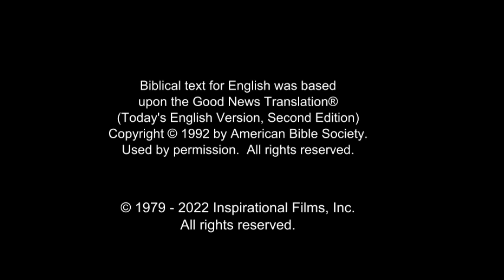Les soldats se moquent de Jésus (Luc 22:63-71) - Film chrétien sur la vie de Jésus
63 Les hommes qui tenaient Jésus se moquaient de lui, et le frappaient.
64 Ils lui voilèrent le visage, et ils l’interrogeaient, en disant : Devine qui t’a frappé.
65 Et ils proféraient contre lui beaucoup d’autres injures.
66 Quand le jour fut venu, le collège des anciens du peuple, les principaux sacrificateurs et les scribes, s’assemblèrent, et firent amener Jésus dans leur sanhédrin.
67 Ils dirent : Si tu es le Christ, dis-le nous. Jésus leur répondit : Si je vous le dis, vous ne le croirez pas ;
68 et, si je vous interroge, vous ne répondrez pas.
69 Désormais le Fils de l’homme sera assis à la droite de la puissance de Dieu.
70 Tous dirent : Tu es donc le Fils de Dieu ? Et il leur répondit : Vous le dites, je le suis.
71 Alors ils dirent : Qu’avons-nous encore besoin de témoignage ? Nous l’avons entendu nous-mêmes de sa bouche.

Cette vidéo a été fournie par Jesus Film Project. La publication ou la distribution de cette film, y compris par encadrement ou autres moyens similaires, est interdite sans l'autorisation écrite préalable de Campus pour Christ ou de Jesus Film Project. Pour en savoir plus, visitez (ressource en anglais).

🙏⛪💍💞 VOUS AIMEZ CHRETIENS TV ? ENGAGEZ-VOUS !

Chrétiens TV est le premier diffuseur des programmes chrétiens. La chaîne diffuse des clips musicaux, des enseignements bibliques, des reportages, des documentaires, des talk shows, des séries et des films chrétiens.